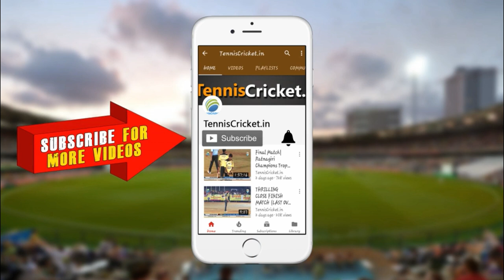Krunal Nar Batting | Late. Sir Deepak Shah Memorial Trophy 2019